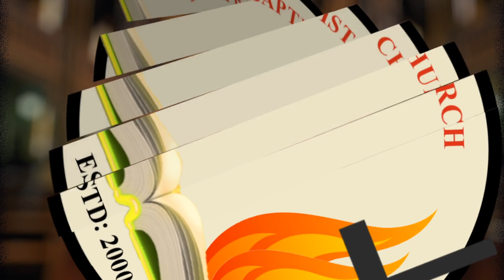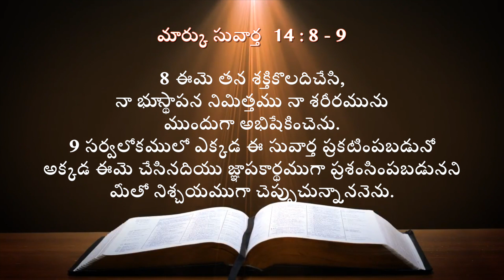Persecution and Growing in Christ : Day 38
Today’s devotion in the series shared by Rev. Balu Bhagyarao